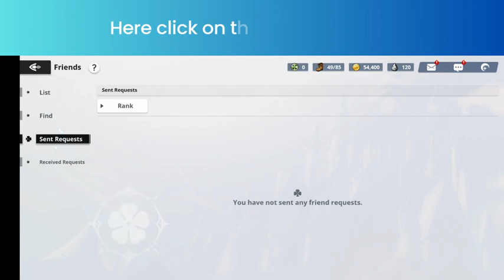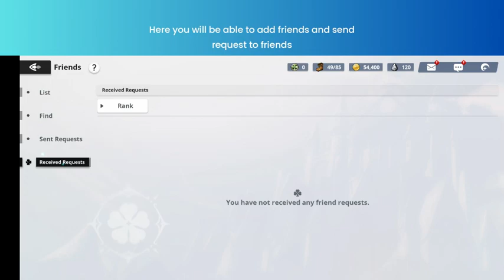How to Add Friends in Black Clover Mobile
In this video, you will learn How to Add Friends in Black Clover M.